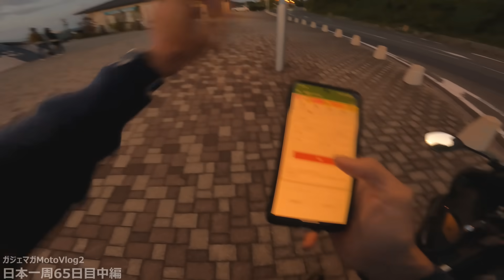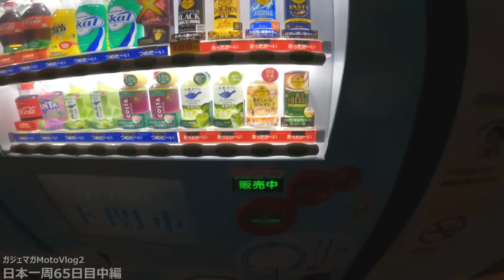【#45】本州最果てにかかる「角島大橋」と「元乃隅神社」【仕事辞めて日本一周バイクツーリング後半戦】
【バイクで日本一周した時の動画】

【撮影機材】
マウント　⇒
マウント2　⇒

〈景品表示法に基づく表記〉